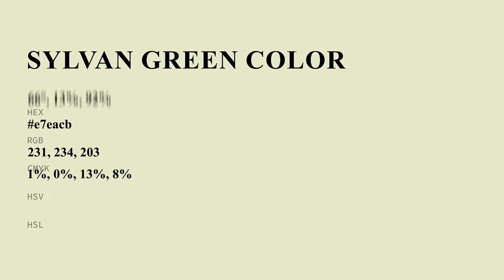Sylvan Green color e7eacb hex color - Yellow color - Cool color e7eacb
What color is Sylvan Green ? e7eacb hex color - Yellow color - Cool color e7eacb

Hex e7eacb Color Code is also known as Sylvan Green color.

Hex e7eacb Color code in RGB color code model is created after adding 90.59% red color, 91.76% green color and 79.61% blue color.
Hex e7eacb Color code in CMYK color (process color) code model is generated after subtraction of 1% cyan, 0% magenta, 13% yellow and 8% black.